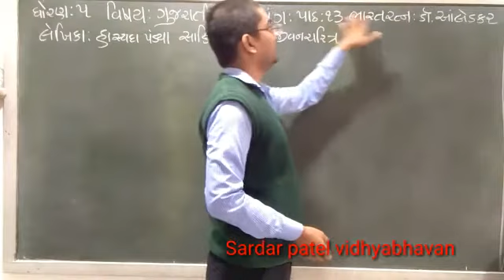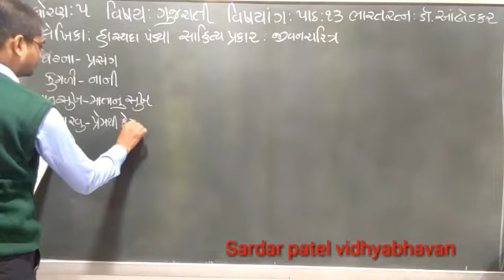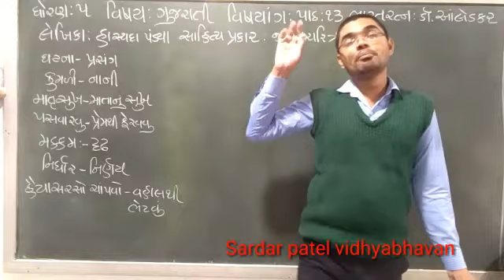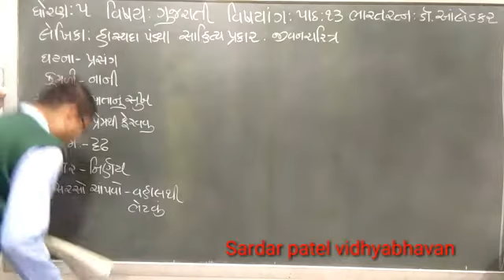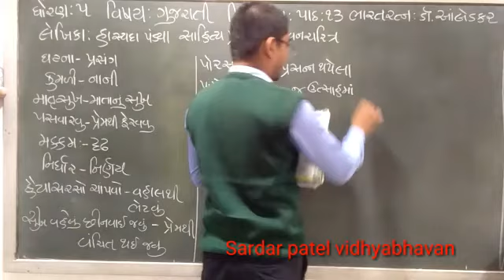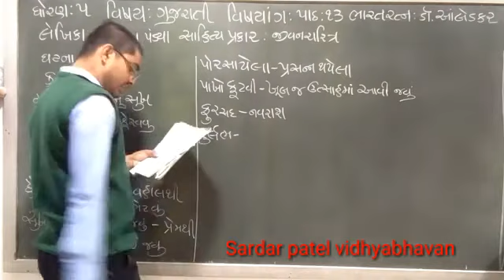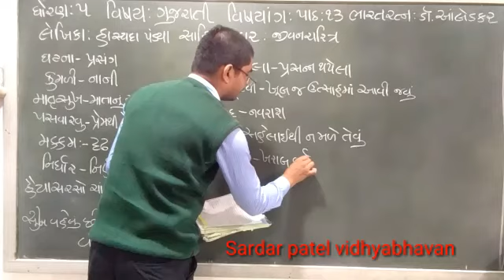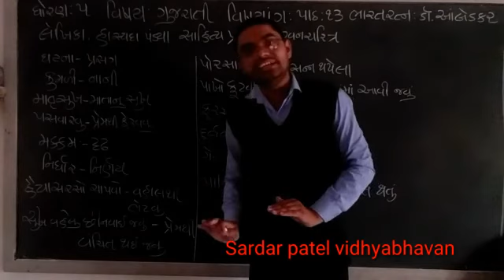Std 5 // Guj પાઠ 13 ભારતરત્ન ડૉ આંબેડકર (જીવન ચરિત્રની સમજ) Lec 13